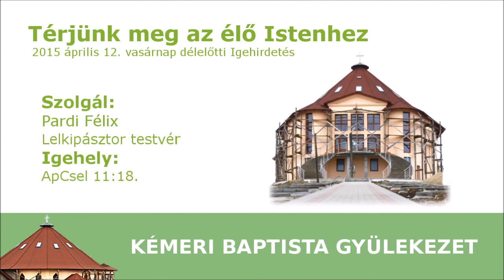Térjünk meg az élő Istenhez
2015. április 12. vasárnap délelőtti Igehirdetés
Szolgál: Pardi Félix lelkipásztor testvér.
Igehely: ApCsel 11:18.
" Amikor mindezt hallották, megnyugodtak, dicsőítették Istent, és így szóltak: "Akkor tehát a pogányoknak is megadta Isten a megtérést az életre." "